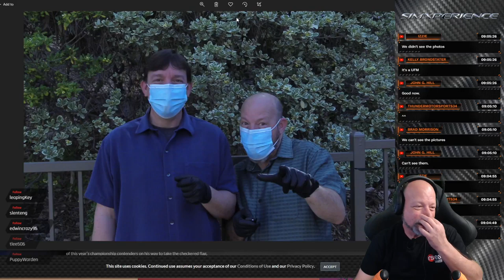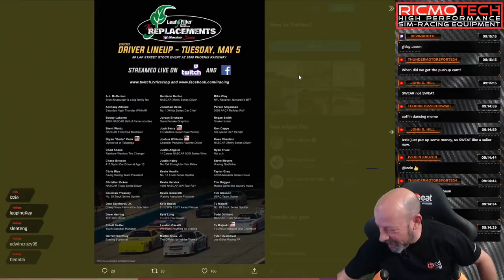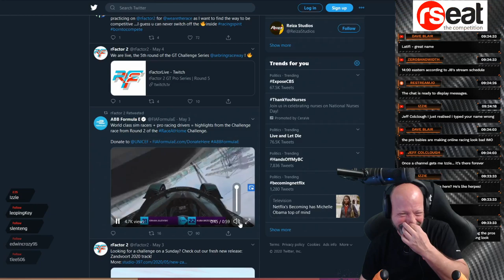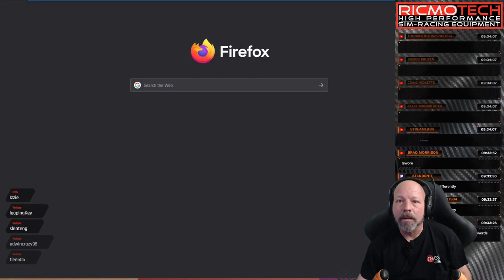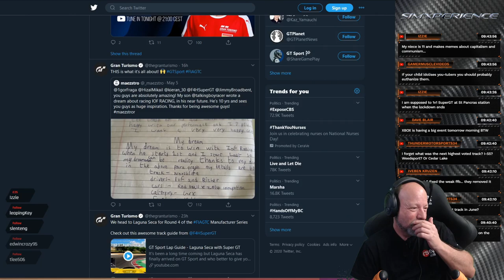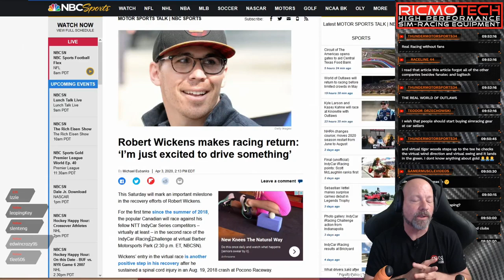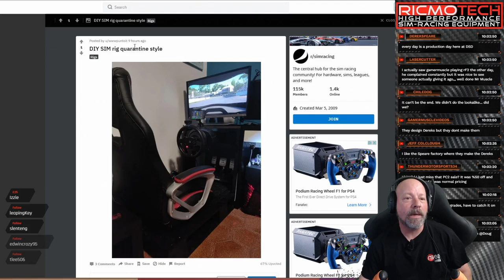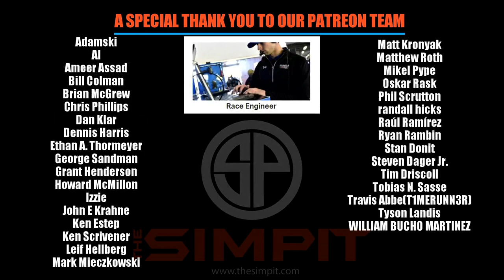Winners!, Esport Flood, Forza Beat The Pros and more - The Pitstop with Shaun Cole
Today's topics include:
Who Does Shaun Look Like Contest
iRacing Winners
ESport Short List
Dirt Rally Letter to Community
$10,000 Heat
NASCAR Heat 5
Forza Beat The Pros
GT Inspiration
Raceroom Update

Immediately following tonight's Pitstop we will be hosting some community racing for all to join us.  Tune in for the details during the show.